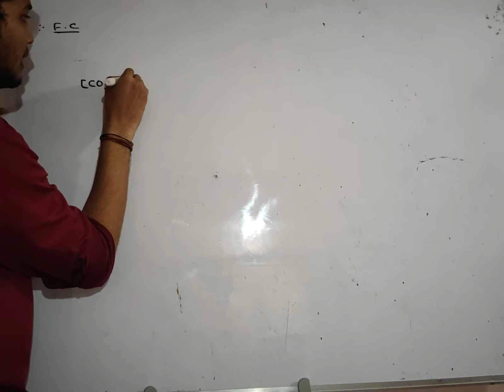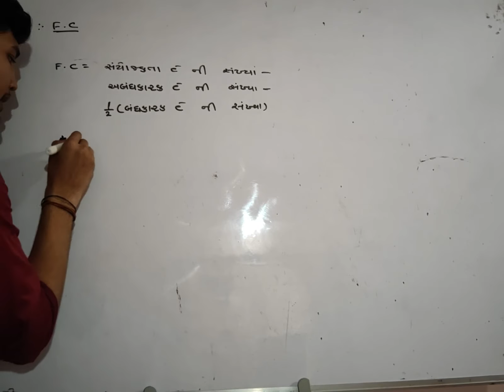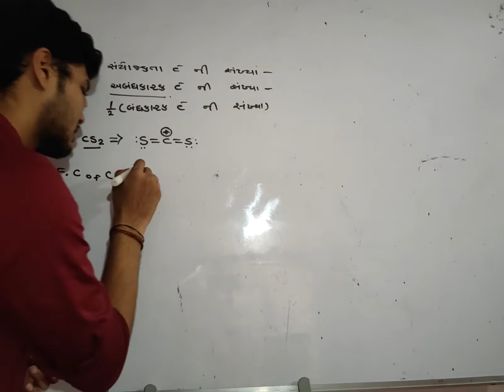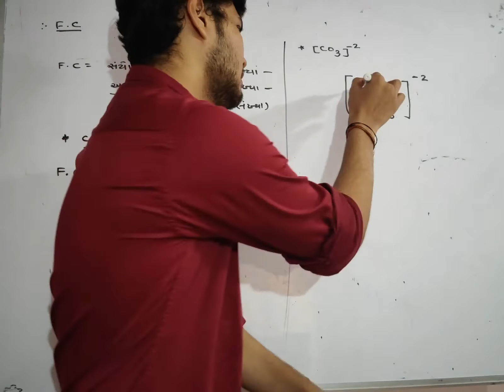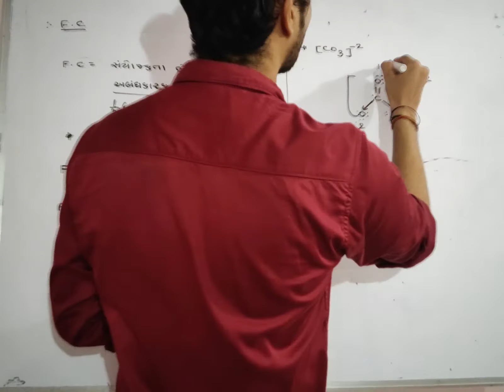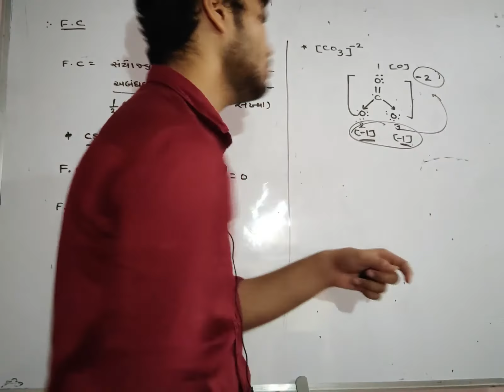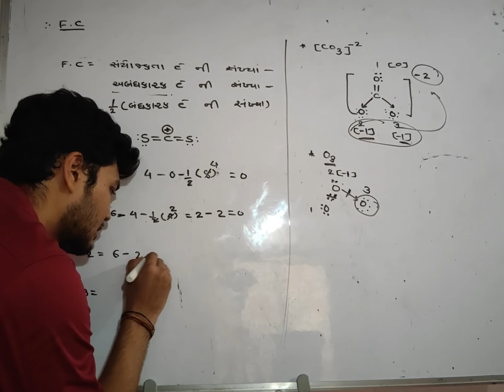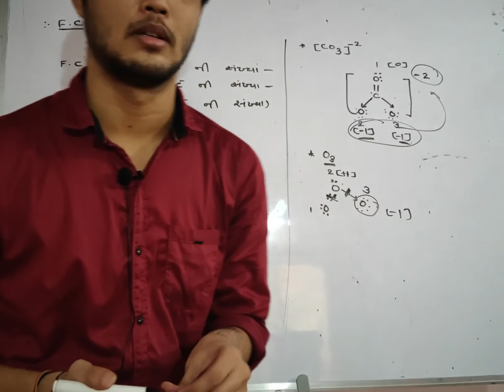GUJARATI MEDIUM CHEMISTRY